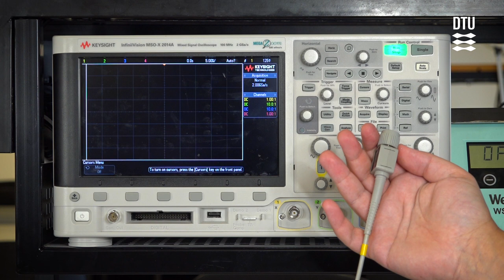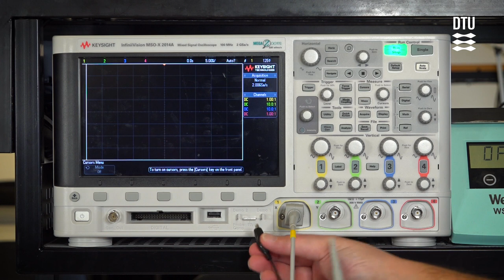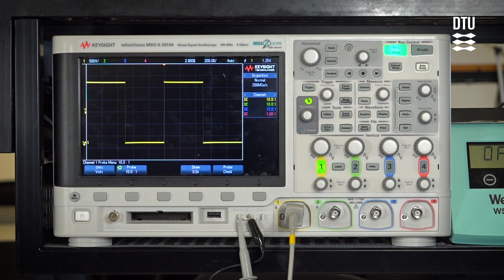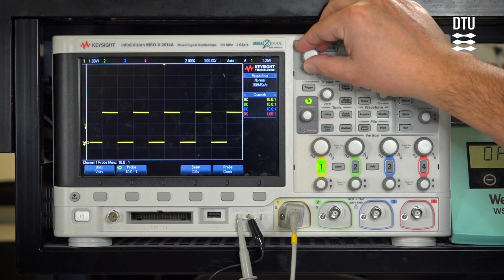Oscilloskop Tutorial del 1 Skalering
Øvelse 2: Beskrivelse af oscilloscopet;
Tilslutning, indstilling og skalering